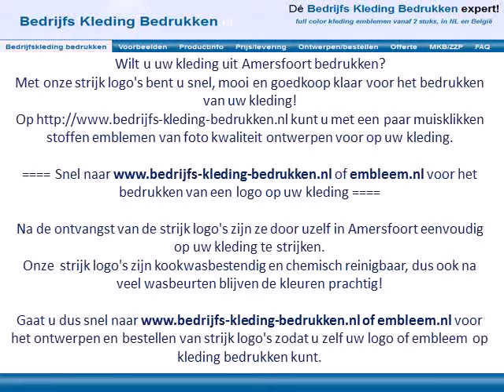Kleding bedrukken Amersfoort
Wilt u uw kleding uit Amersfoort bedrukken?

Na de ontvangst van de strijk logo's zijn ze door uzelf in Amersfoort eenvoudig op uw kleding te strijken.